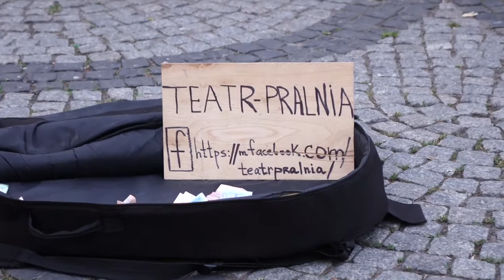Teatr-Pralnia - amazing street music Kiev 2016 / episode 2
Интересное творчество, веселые ребята - рекомендую к просмотру.